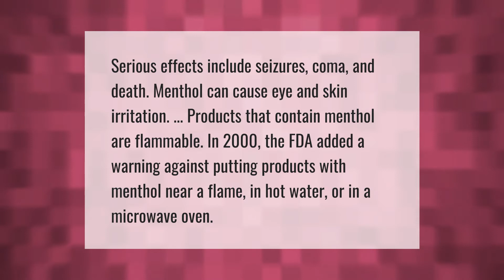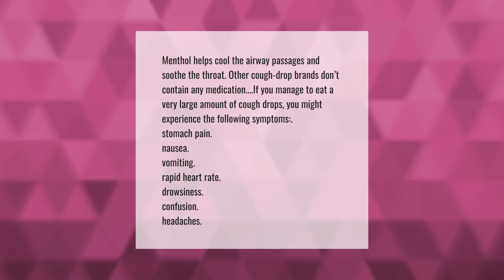Why is menthol bad?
00:00 - Why is menthol bad?
00:39 - What are the side effects of menthol?
01:12 - Is menthol bad for your lips?

Laura S. Harris (2021, May 14.) Why is menthol bad?
    AskAbout.video/articles/Why-is-menthol-bad-244810